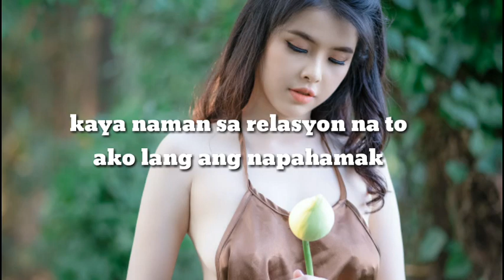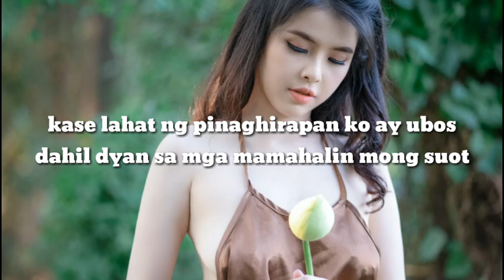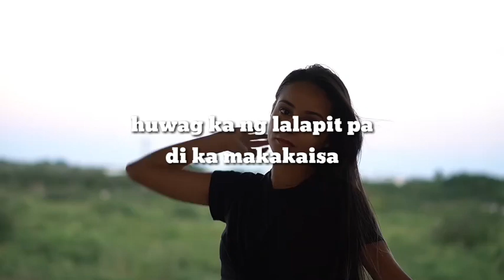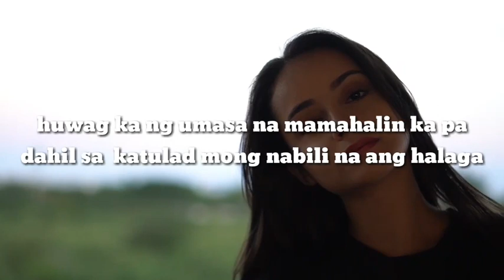GOLDIGS - MASAYA NA AKO (lyrics video) by: Henyong Makata ang sakit sakit pala kapag niloko ka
Masaya na ako(goldigs)
Henyong Makata (song owner)
 Ang sakit sakit pala kapag niloko ka
Kaya naman sa relasyon na to ayoko na
Masaya na ko wag mo kong niloloko
Humanap ka na lng ng maloloko mo na bago

Magandang dilag
Binibini
Marikit
Sulyap
Dance with youtonight
Awra
Amina
Damongoloids
Henyong makata
Masaya na ako
Pinoy rapper
Pooch
187mobs
Scusta
Flow g
Andrew e
Balasubas
Dongalo wreckords
Salbakuta
Gloc-9
Mumble
Old school
New school
Eminem
Mike kosa
Smugglazz
Anygma
Fliptop
Hiphop
Zeinab
Loonie
Ron henley
420